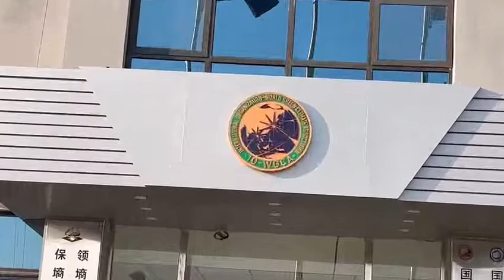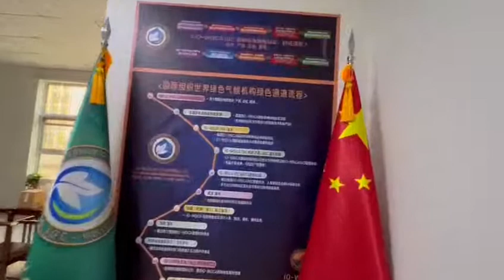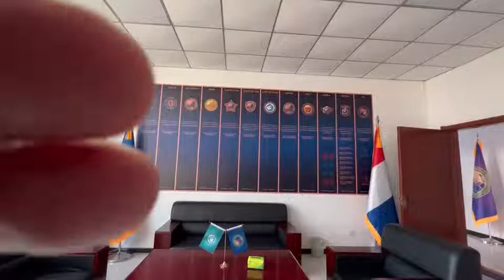ISSA.ISSU. IO-WGCA IGC. 중국동북아세계총부 깃발 공시 및 허베이성 ISSA 국제교육 기관 운영시작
Requests for cooperation into implementing the international law rules to the United Nations of IO-WGCA cilmate environment

IO-WGCA-IAB.EUROPE.INTERNATIONAL ORGANIZATION.(IO-WGCA)

INTERNATIONAL ORGANIZATION-WORLD GREEN CLIMATE ASSOCIATION(ORGANIZATION)

8.ASIAN. AFRIAC .UNION SUPPORT WHQ IO-WGCA.

13. HISTORRICAL OF IO-WGCA